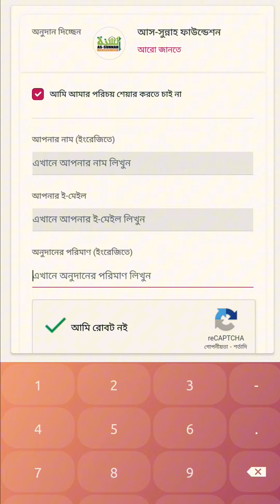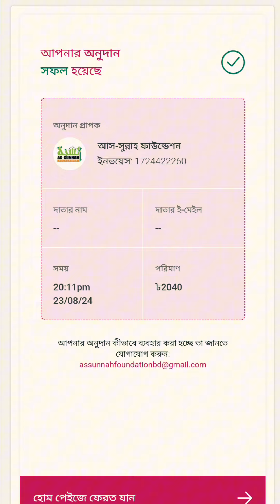"আস-সুন্নাহ ফাউন্ডেশন" এর মাধ্যমে যে ভাবে বন্যার্ত এলাকায় মানু্ষের জন্য টাকা পাঠাবেন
"আস-সুন্নাহ ফাউন্ডেশন" এর মাধ্যমে যে ভাবে বন্যার্ত এলাকায় মানু্ষের জন্য টাকা পাঠাবেন || শে-য়া-র করে সবাই টাকা পাঠানোর নিয়ম টা জানিয়ে দিন